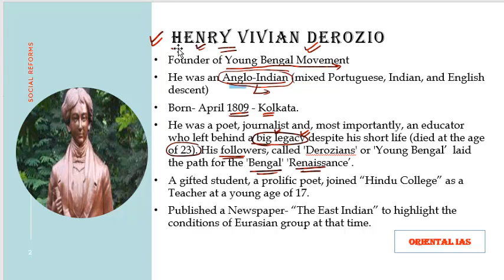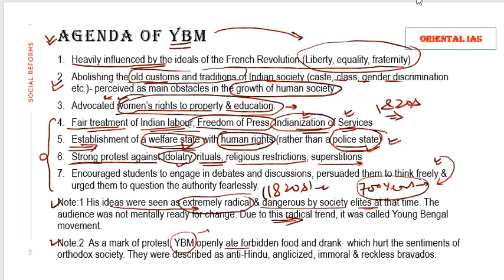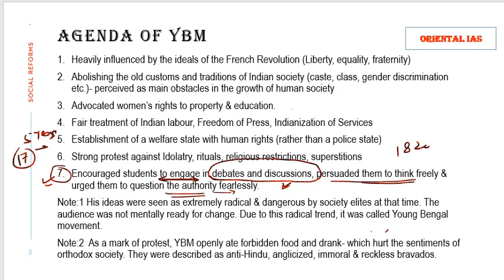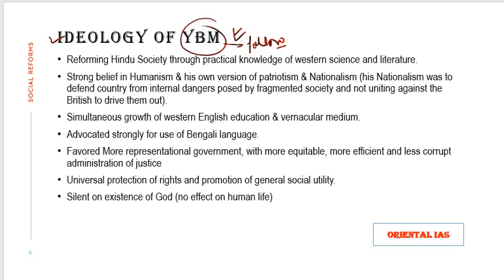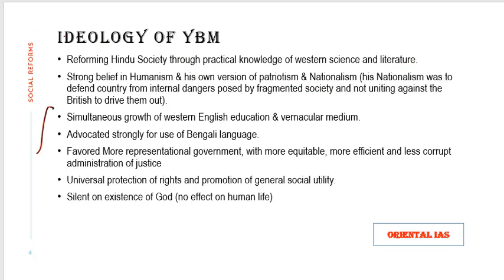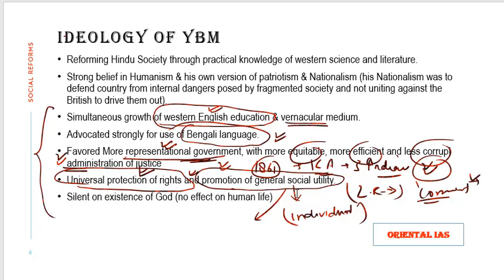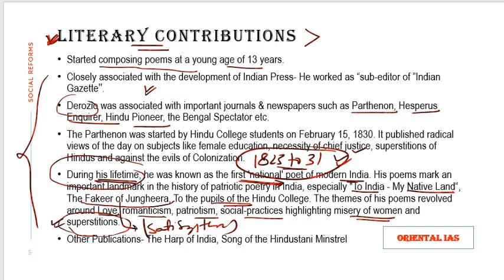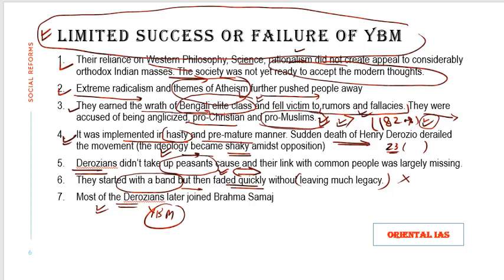Young Bengal Movement # In-Depth Analysis for Prelims & Mains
Links for Previous Lectures and PDF Notes Download available:
1. Indira Gandhi vs. Raj Narain Case- 1975-